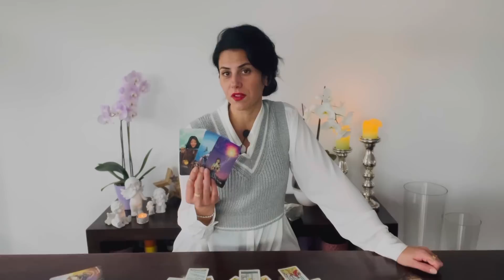SCORPIO ❤️ The unpredictable News! The Holidays Reading December 2022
You can choose your Language:
Englisch 🇬🇧
German 🇩🇪
Italian 🇮🇹

Luana 😘